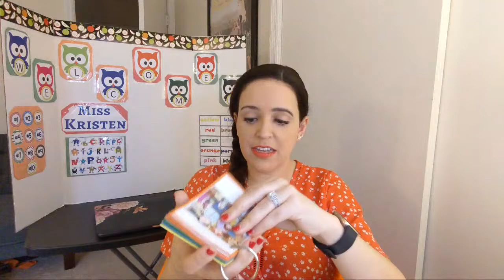PEOPLE I REFUSE TO REFER (the negative side of online recruitment)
🍎 VIPKID Cash Incentives, Bonuses, & Behind The Scenes Info - Join Our Mailing List

📚 W H A T  I S  I N  M Y  C L A S S R O O M (Not Sponsored - Just Loved Each Day)
▪ Best Priced Headphones (with mute!)
▪ Ring Light
▪ Dry Erase Boards
▪ Dry Erase Markers (Great to teach colors!)
▪ Laminator(w/ pouches)
▪ Teacher Planner
▪ Ninja Coffee Bar
▪ Coffee/Tea Warmer
▪ Bento Boxes (2 pack)
▪ Discount Books

📖 H O W I O R G A N I Z E M Y T I M E

🏃🏻‍♀️F I T N E S S  R E S O U R C E S  (Not Sponsored)
▪ Leisure Hoodie (Under $15)
▪ Favorite Water Bottles
▪ Supportive Running Shoes
▪ Everything But The Bagel Seasoning